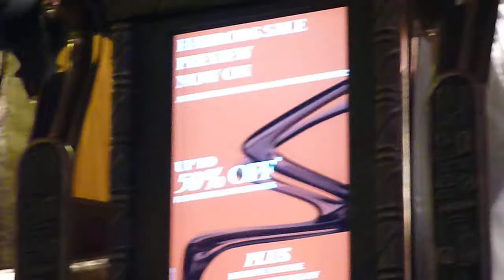Harrods Elevator Serenade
Elevator serenade. Harrods Department store, London.